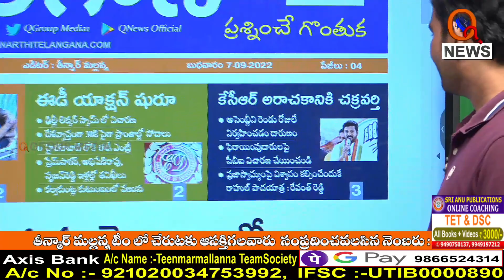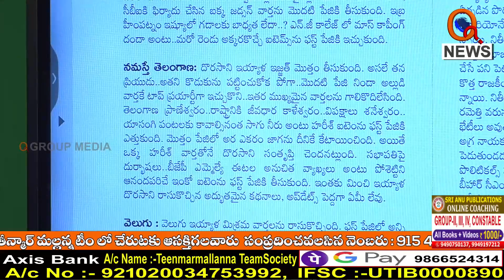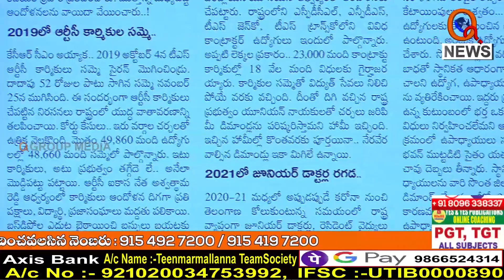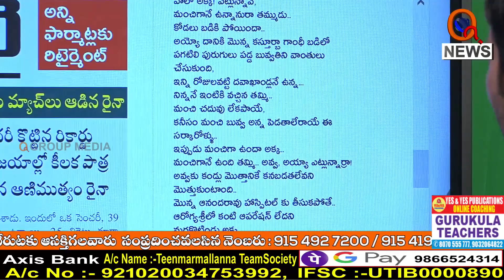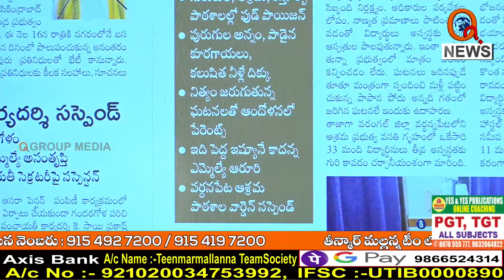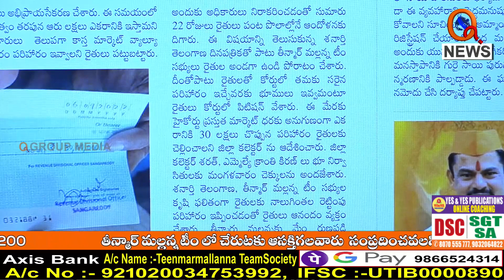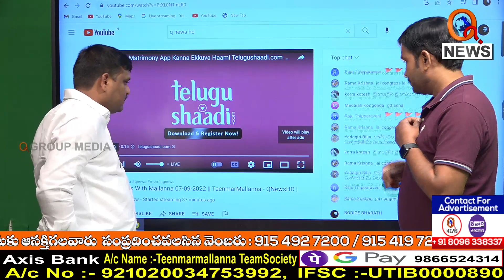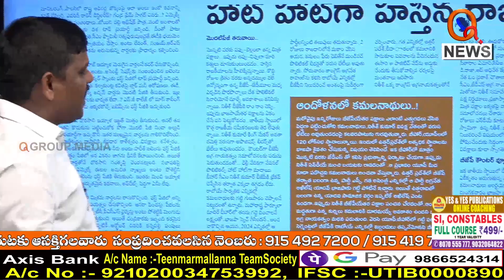Morning News Updates : Shanarthi Telangana Highlights 07-09-2022 | Mallanna | News Headlines – QNEWS